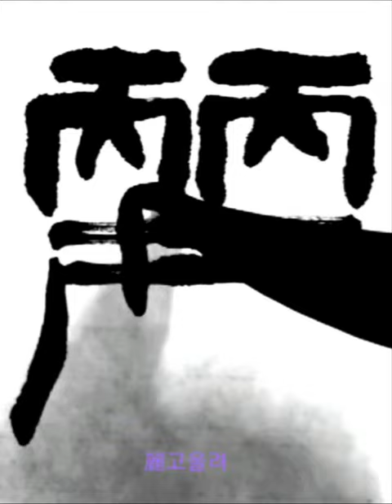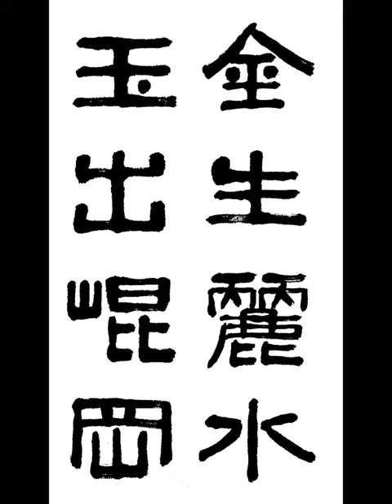金生麗水玉出崑岡 금생여수옥출곤강 금은 여수에서 나고 옥은 곤륜산에서 난다 광개토호태왕비 천자문